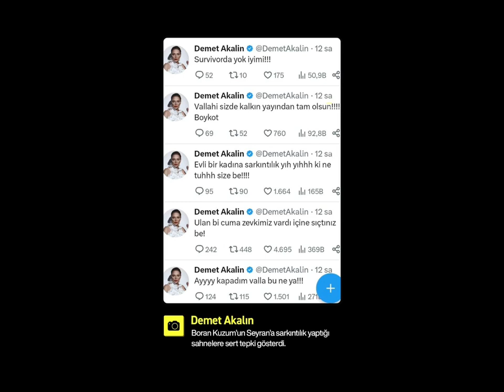Demet Akal Yalı Çapkını’na Yeni Katılmş Tarık Karakte Boran Kuzum Rezil Etti! Sosyal Medya Sallandı!